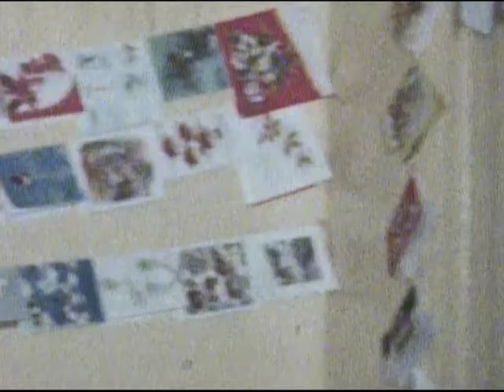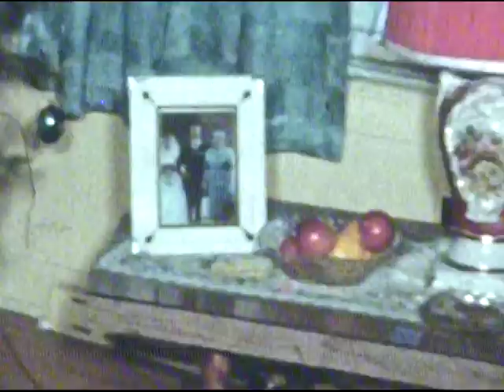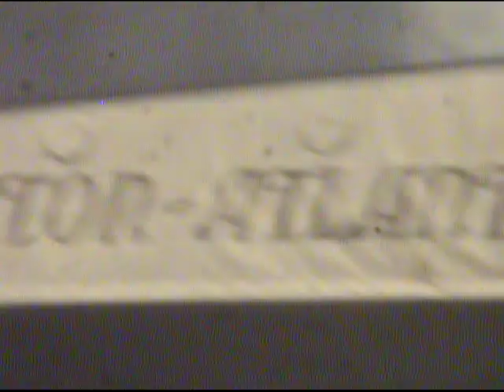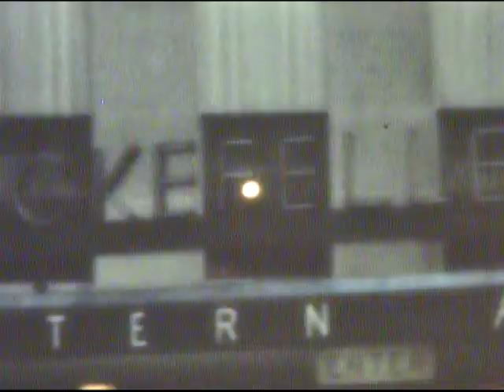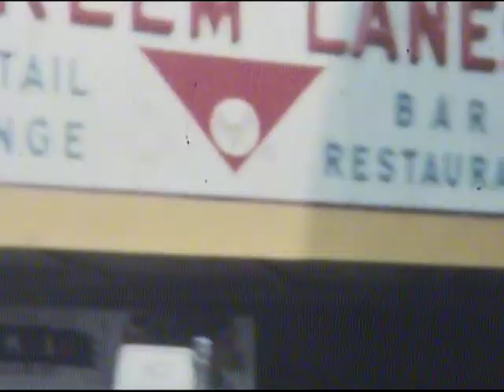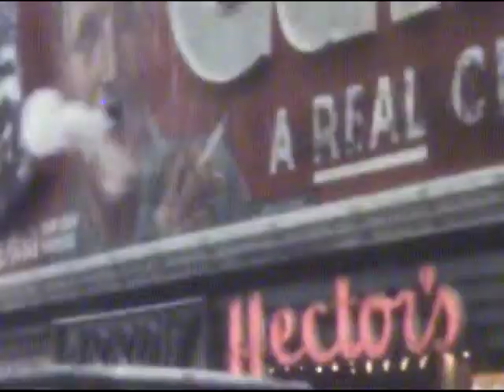Hutchison & Turner Home Movies (1961?)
0:00 - Christmas party,
2:31 - Uncle Joe & Aunt Aggie and family
4:35 - London City Pipe Band - Uncle Jimmy
6:52 - Party
9:04 - Beach cottage, Uncle Kenny & Aunt Fran
16:25 - Nana and Grandpa in New York City
24:22 - Jack Dempsey's sports bar in New York - closed 1974
27:02 - Highland Games
29:25 - family watching Highland Games
31:25 - Nana
31:32 - Men drinking
32:10 - Edinburgh castle
33:39 - Ladies I have no idea
34:02 - Family party - I recognize Uncle Kenny & Aunt Fran.  I don't know anyone else.